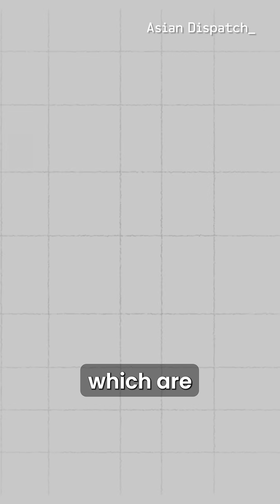Why Are Cloudbursts Becoming More Frequent Across South Asia?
Landslides, torrential rains, and extreme flooding have wreaked havoc across South Asia. These severe weather conditions have impacted hundreds of thousands in  China, India, Pakistan, and Nepal. But why are these events happening more often? And how is this linked to climate change?

Watch this explainer to find out.